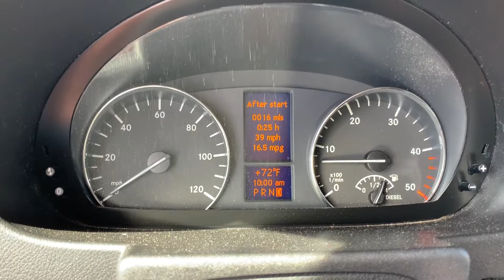Pleasureway XLTD 2017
16.5 mpg !